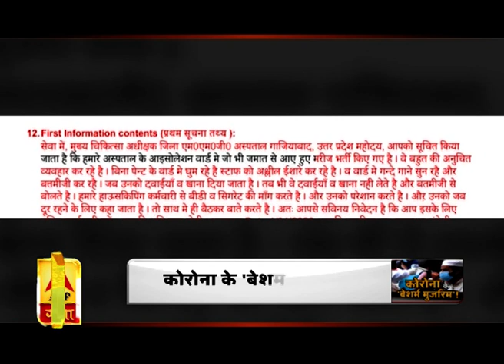कोरोना के 'बेशर्म मुजरिम'! | Tablighi Jamaat | Corona Lockdown | ABP Ganga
जो देश को एक बड़े ख़तरें की तरफ धकेल रही है। वो खतरा जो दोगूनी रफ्तार के साथ बढ़ रहा है। अब तक जिस जमात को दीन बढ़ाने के तौर पर पहचाना जाता था। आज वही जमात कुछ जाहिलों की वजह से बदनाम हो रही है...और कोरोना के खिलाफ भारत की जंग को कमजोर रही है। आलम तो ये है कि इस मुश्किल वक्त में जो डॉक्टर अपनी जान की परवाह किए बैगर दिन रात एक कर रहें हैं। उन्हीं डॉक्टर के सामने खेला जा रहा जाहिलयत का नंगा नाच, कोई नर्सों के साथ अश्लीलता कर रहा है, तो कोई थूक कर अपनी गंदी सोच को उजागर कर रहा है, तो कहीं शुरू हो गया है एक दूसरे को कठघरे में खड़ा करने का खेल। ऐसे में कई सवाल हैं जिनका जवाब मिलना बहुत जरूरी है। सवाल ये कि क्या जहालत की हर हद पार करने वाले अल्लाह के बंदे हो सकते हैं।